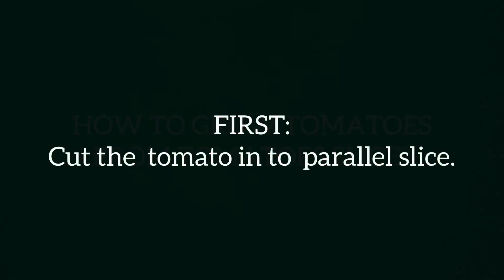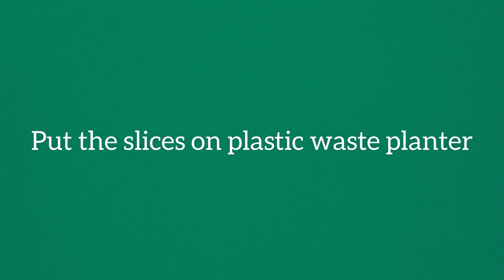Growing Tomatoes Using Plastic Waste Planter.